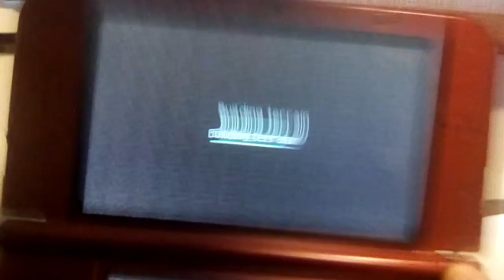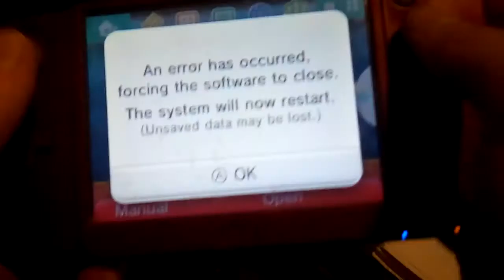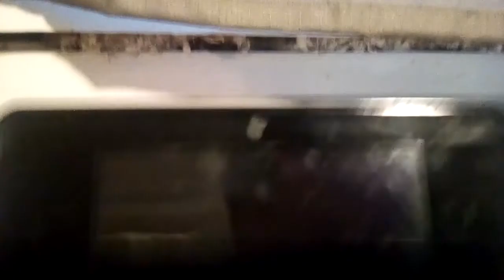Why am i playing this again? (minecraft new Nintendo 3ds edition )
all jokes in this video are for fun not to be mean i love all fans